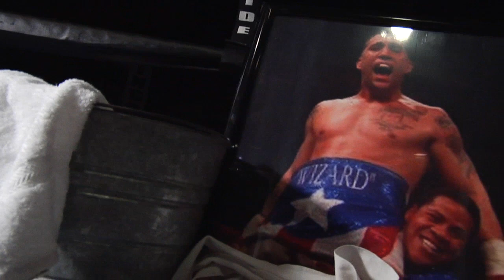Boxing Promo - Francisco Palacios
Written and Directed by Jonathan Ryan Scott